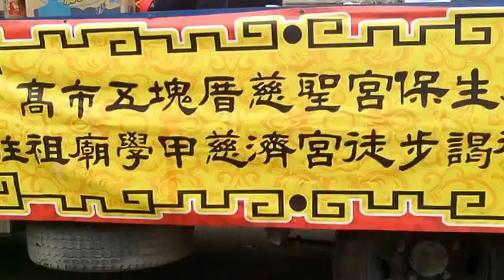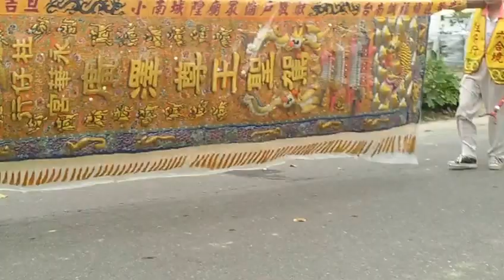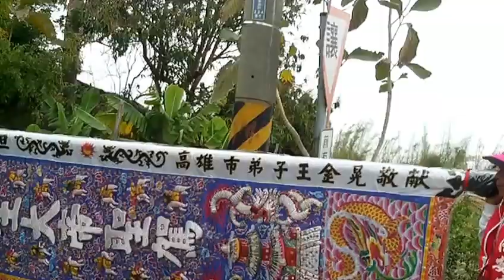FILE1244G神轎與北管團經過學甲區中洲陳氏桂記大宗祠(中華民國50年啟用)西邊要前往頭前寮白礁亭_20170407學甲慈濟宮上白礁遶境請水謁祖祭典活動.MOV